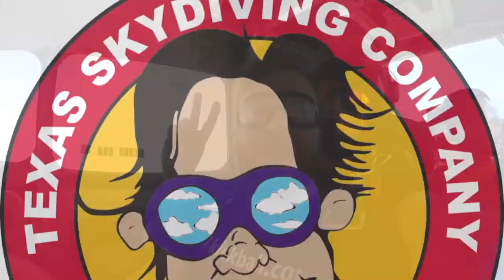Tandem Skydive | Phillip from Houston, TX